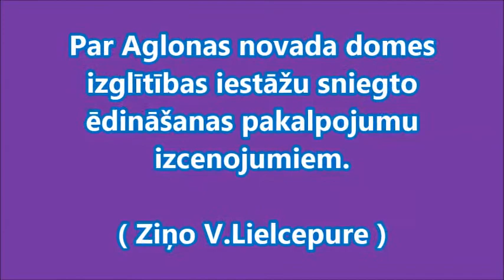Ārkārtas domes sēde 05 09 2014 ēdināšanas pakalpojumu izcenojumi